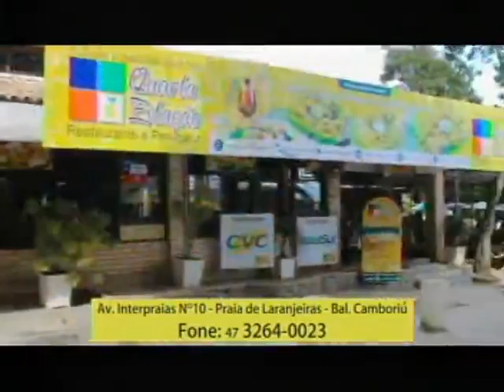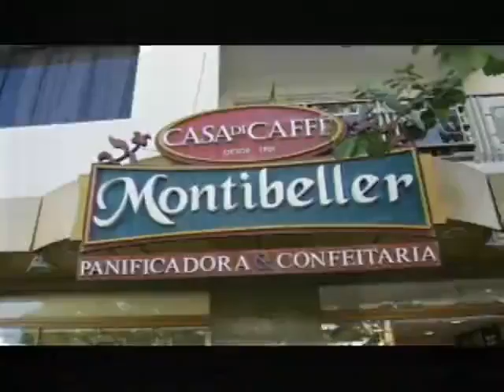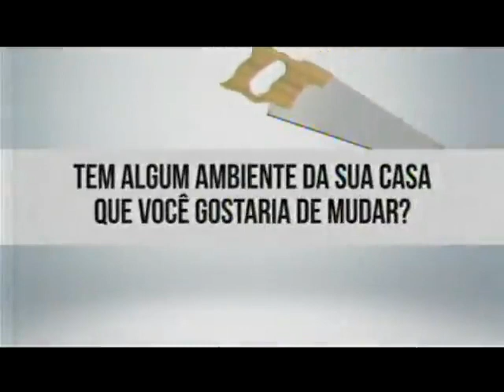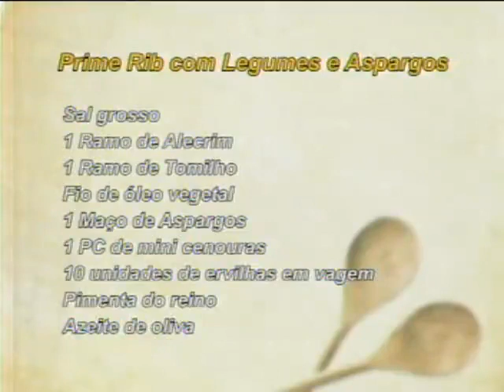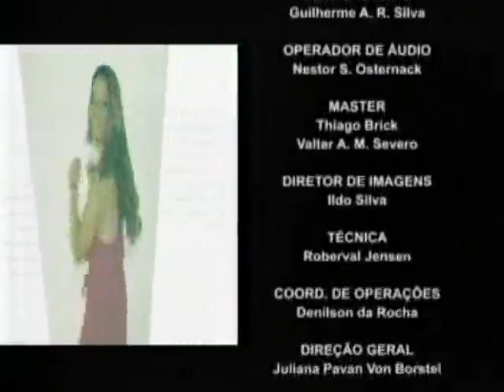16/08/16 - Muito + com Ju Pavan